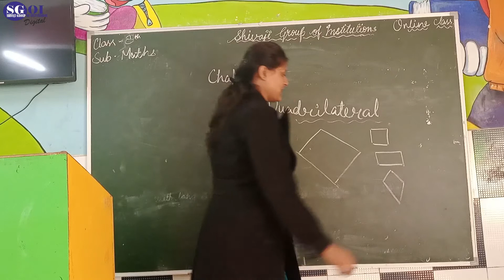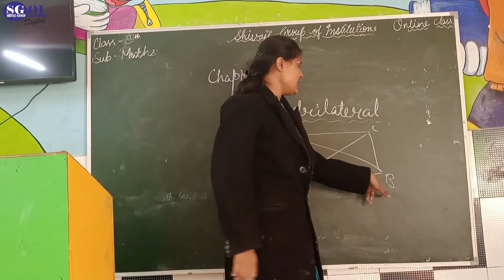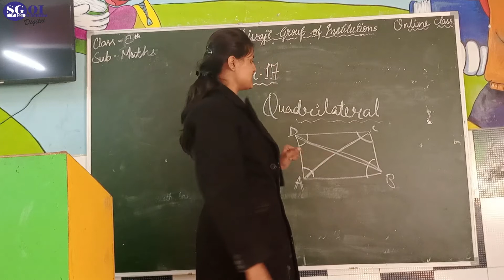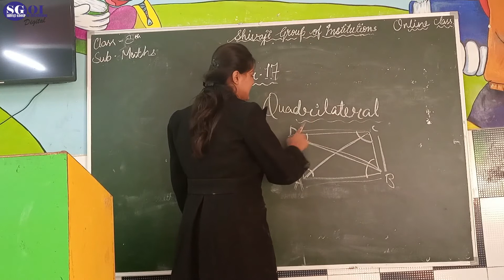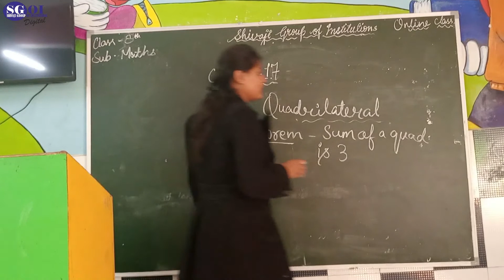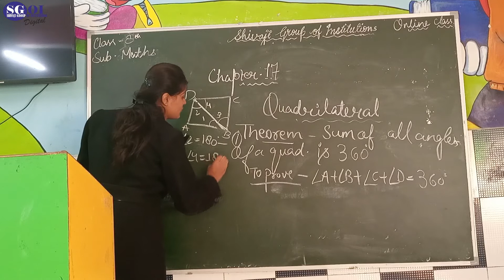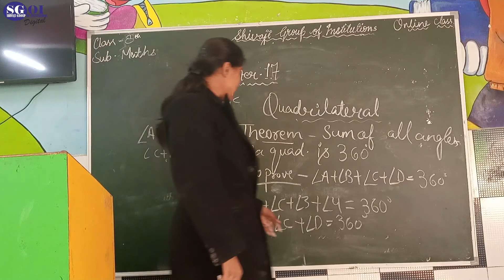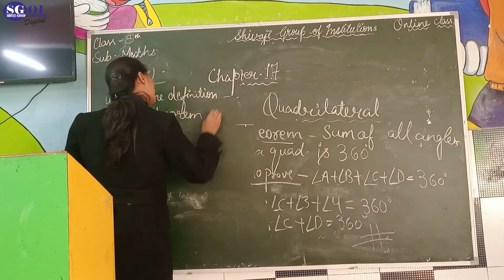SGOI PIC CLASS 8 MATHS 24 DEC 20